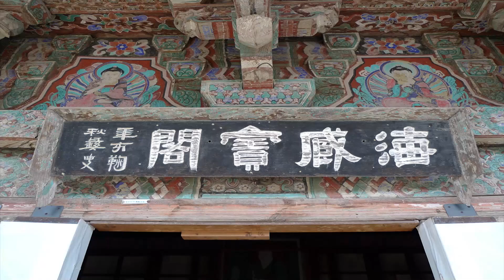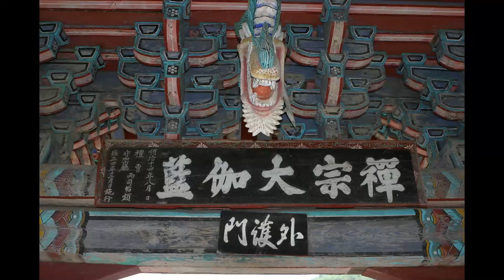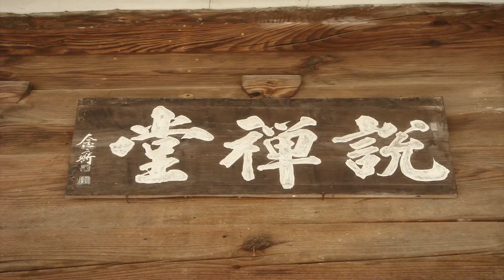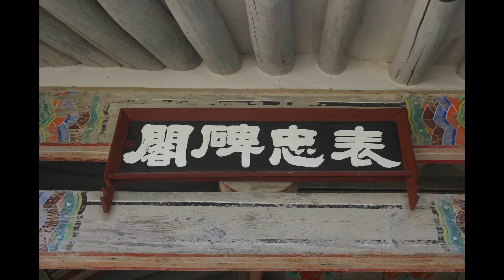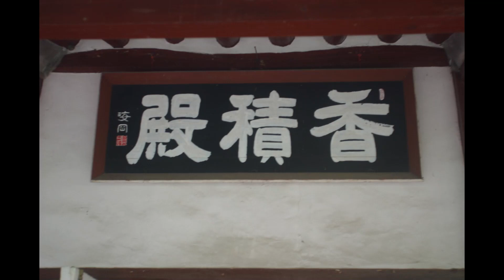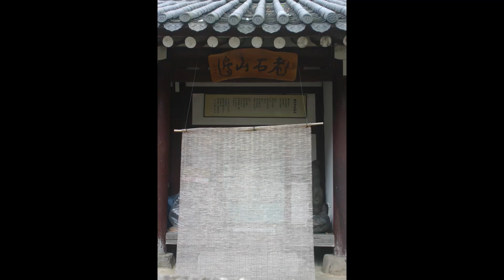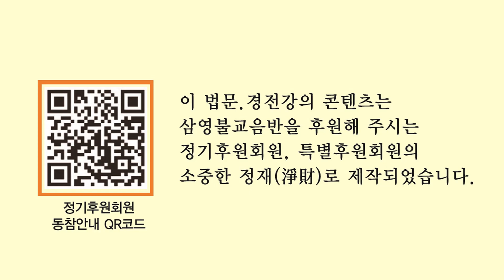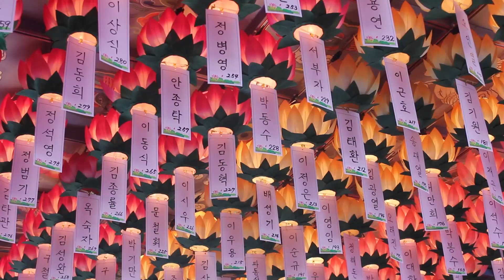성철스님 법문 - 남을 위해 기도합시다(1980년 동안거 법문).